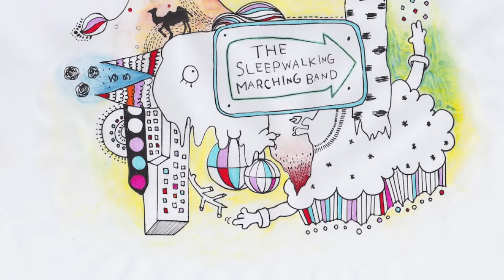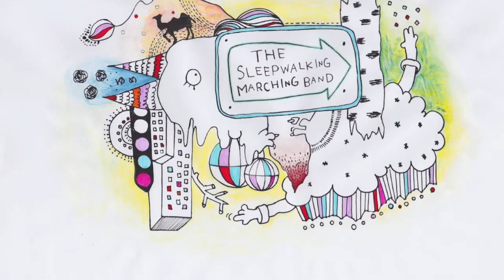The Sleepwalking Marching Band - the Medicine (audio)